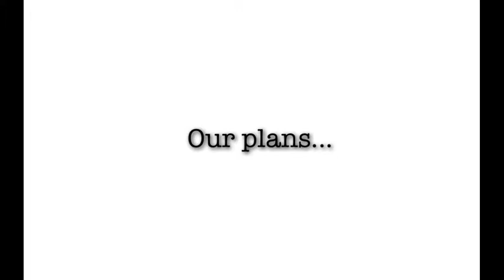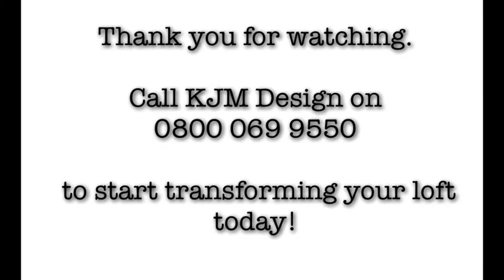Case Study: Loft Conversion in Benfleet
Loft conversion plans produced for a client in Benfleet, Essex